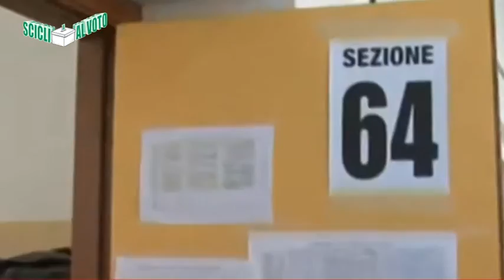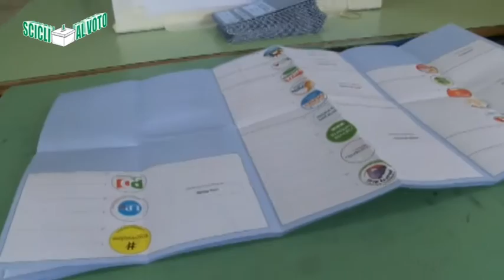Scicli al voto